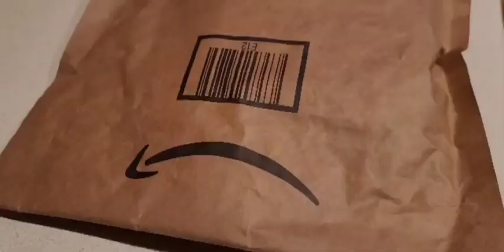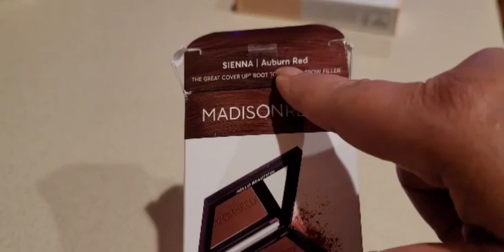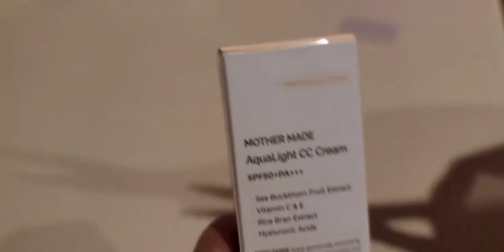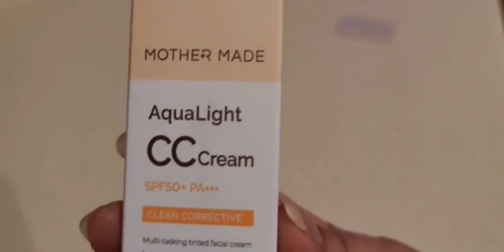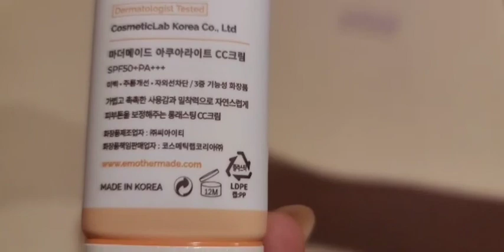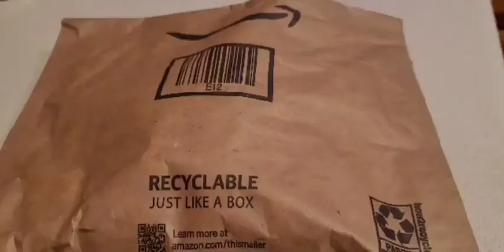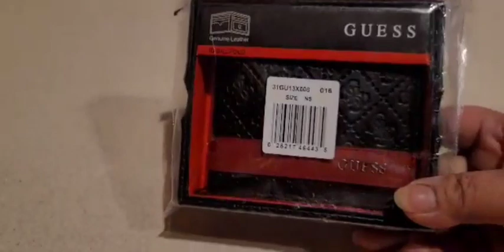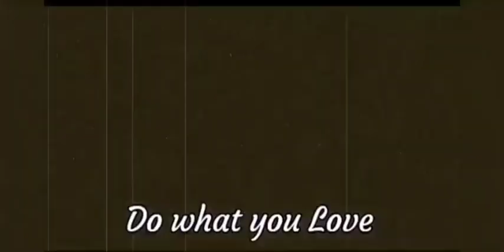AMAZON UNBOXING MOTHER NATURE CC CREAM KOREAN PRODUCT.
FIRST TIME KO ITONG BINILI AT MADAMI PANG IBA SA UNBOXING NA ITO.